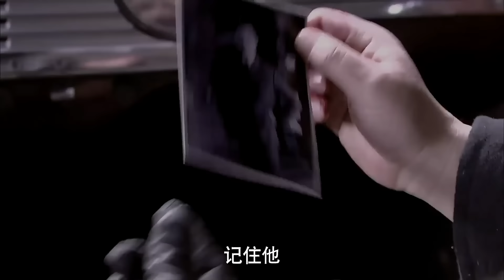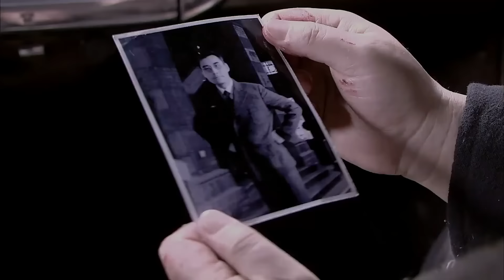【谍战剧】特工传奇 02 | 张嘉益演绎一代传奇特工，潜伏敌营杀汉奸窃情报，大破“乌苏里虎计划”（张嘉益 / 程煜）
导演: 刘进
主演: 张嘉益 / 程煜
类型: 谍战 / 悬疑 / 民国 / 战争
制片国家/地区: 中国大陆
集数: 20
单集片长: 80分钟